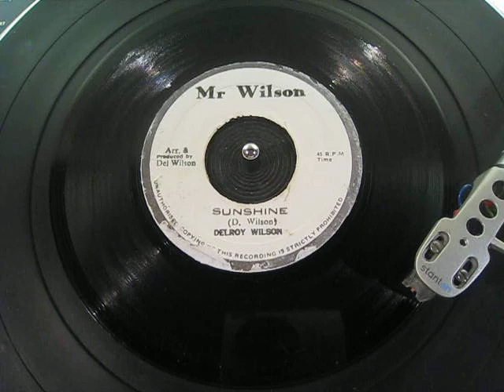Delroy Wilson - Sunshine - Reggae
JA Mr Wilson 7"